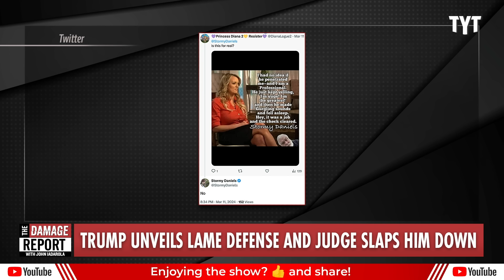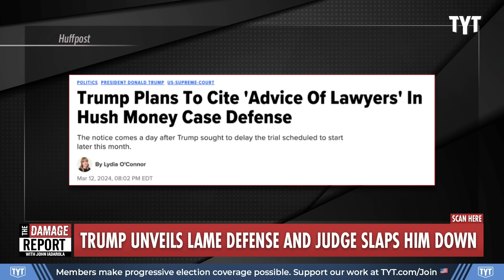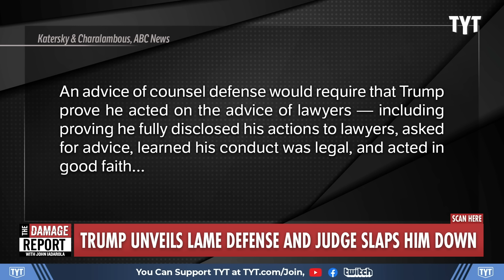Trump Court Filing DETERIORATES As Defense Headed For Disaster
Donald Trump’s legal team unveils incredibly lame defense, which is hampered by Trump’s behavior in his Stormy Daniels hush money trial. John Iadarola and Sharon Reed break it down on The Damage Report.

"Stormy Daniels has shot down fabricated quotes that have been attributed to her in relation to her alleged affair with former President Donald Trump.

Daniels has alleged she had an affair with the GOP frontrunner back in 2006, a year after he married Melania Trump. The allegations have had significant ramifications for the real estate mogul, including his pending hush money trial.

Trump has been accused of arranging for his former attorney, Michael Cohen, to give Daniels $130,000 as hush money during his 2016 presidential campaign. Prosecutors led by Manhattan District Attorney Alvin Bragg say the payments were part of a scheme to stop potentially damaging stories about the Republican from becoming public.

Trump, the likely 2024 GOP presidential nominee, has denied any wrongdoing and has said the trial is part of a political witch hunt aimed at derailing his White House bid."